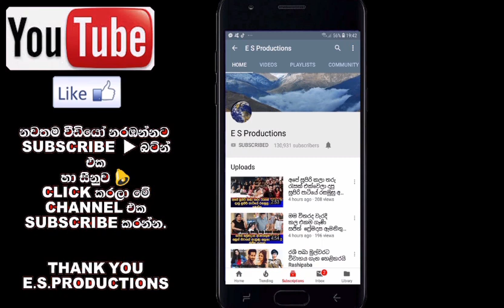අමාත්‍ය නාමල් රාජපක්ෂගේ හා ඔහුගේ ආදරණීය සිගිති පුතු කේසරගේ ආදරණීය වීඩියෝවක් එළියට Namal Rajapaksa